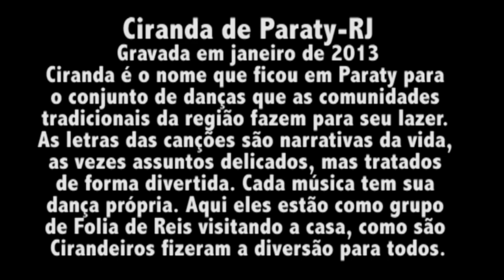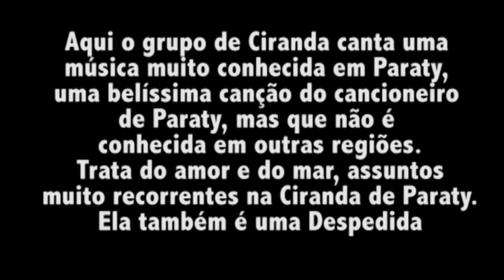Ciranda de Paraty-RJ jan 2013